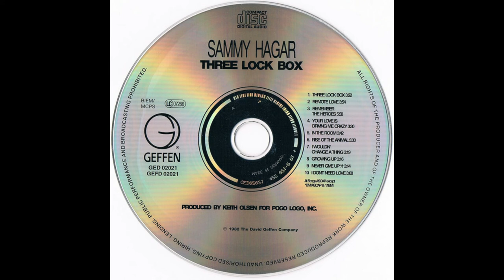Sammy Hagar_._Three Lock Box (1982)(Full Album)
Three Lock Box is the seventh studio album by American rock vocalist Sammy Hagar, released on November 30, 1982 by Geffen Records.

Canción: Three Lock Box
Artista: Sammy Hagar
Con licencia cedida a YouTube por: UMG (en nombre de Geffen); ASCAP, UNIAO BRASILEIRA DE EDITORAS DE MUSICA - UBEM, Warner Chappell, CMRRA, PEDL, LatinAutor - Warner Chappell, LatinAutorPerf y 2 sociedades de derechos musicales

Canción: Remote Love
Artista: Sammy Hagar

Canción: Remember The Heroes
Artista: Sammy Hagar

Canción: Your Love Is Driving Me Crazy
Artista: Sammy Hagar

Canción: In The Room
Artista: Sammy Hagar

Canción: Rise Of The Animal
Artista: Sammy Hagar

Canción: I Wouldn´t Change A Thing
Artista: Sammy Hagar

Canción: Growing Up
Artista: Sammy Hagar

Canción: Never Give Up
Artista: Sammy Hagar

Canción: I Don´t Need Love
Artista: Sammy Hagar